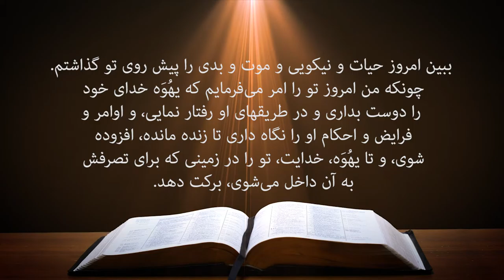کلیسای پرستندگان مسیح کلام خدا 17